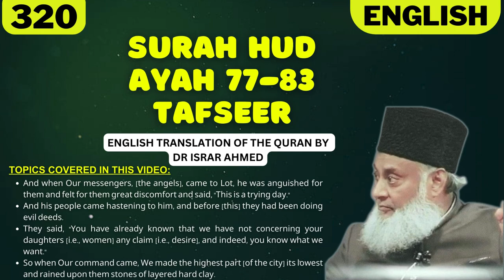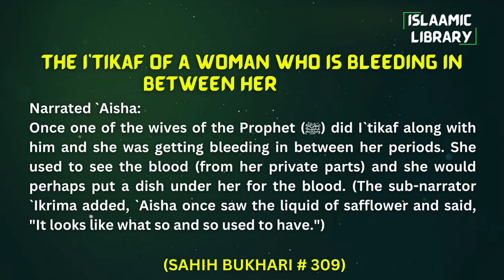Surah Hud Ayah 77-83 Tafseer in English by Dr Israr Ahmed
TOPICS COVERED IN THIS VIDEO:
1. And when Our messengers, [the angels], came to Lot, he was anguished for them and felt for them great discomfort and said, "This is a trying day."
2. And his people came hastening to him, and before [this] they had been doing evil deeds.
3. They said, "You have already known that we have not concerning your daughters [i.e., women] any claim [i.e., desire], and indeed, you know what we want."
4. So when Our command came, We made the highest part [of the city] its lowest and rained upon them stones of layered hard clay.

Narrated `Aisha:
Once one of the wives of the Prophet (ﷺ) did I`tikaf along with him and she was getting bleeding in between her periods. She used to see the blood (from her private parts) and she would perhaps put a dish under her for the blood. (The sub-narrator `Ikrima added, `Aisha once saw the liquid of safflower and said, "It looks like what so and so used to have."

IMPORTANT LINKS:
1) ISLAM360 (Best Quran & Hadith search engine app):
2) AL HIDAAYAH (Best platform to Learn Islam & comparative religion, Seerah, Fiqh, Salah, Zakah, Major sins and much more from world's best orators)
4) Quran.com (Quran translation and Tafsir in any language you wish)